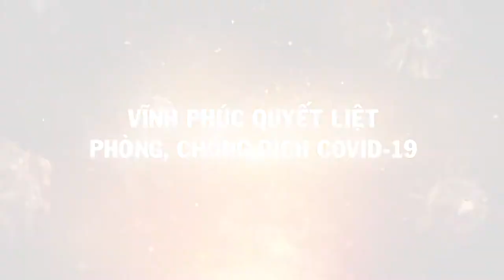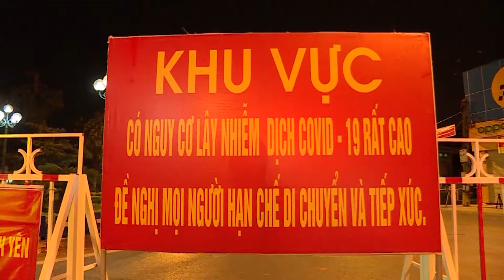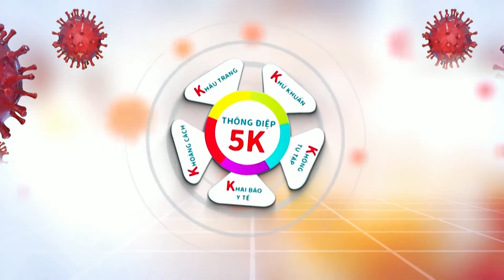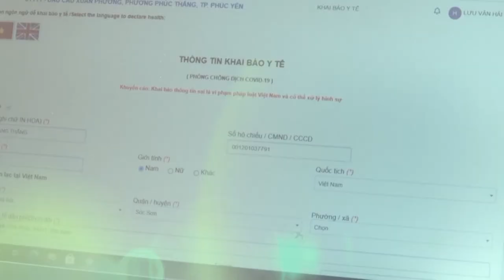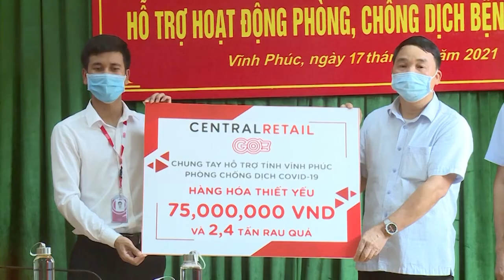VĨNH PHÚC SÁNG MÃI NIỀM TIN I THƠ: NGỌC CAO - CHUYỂN THỂ CHÈO: SỸ SANG I BD: NHÀ HÁT NT VĨNH PHÚC